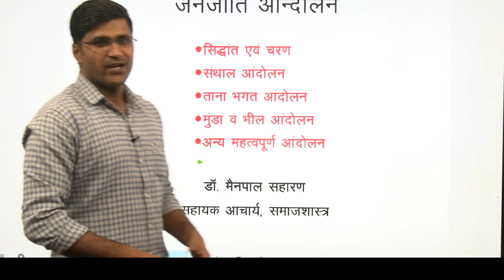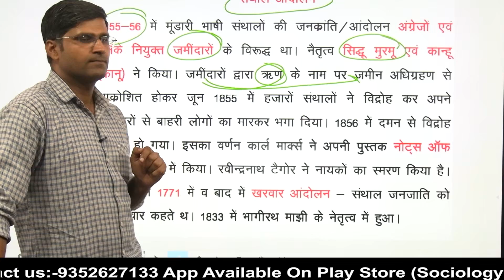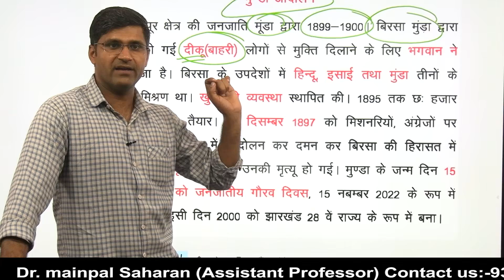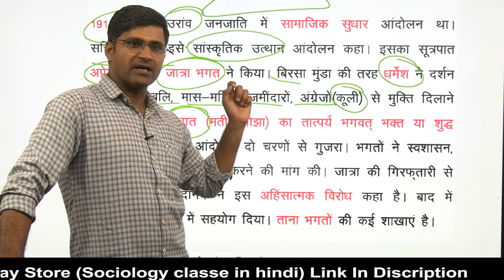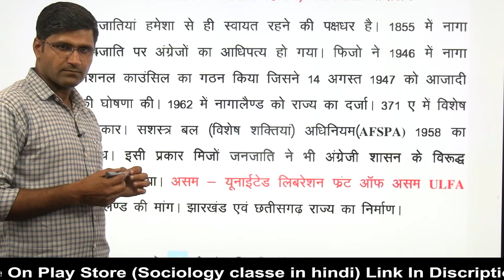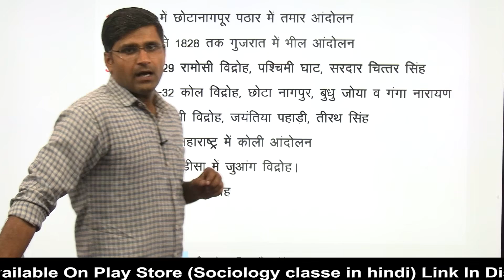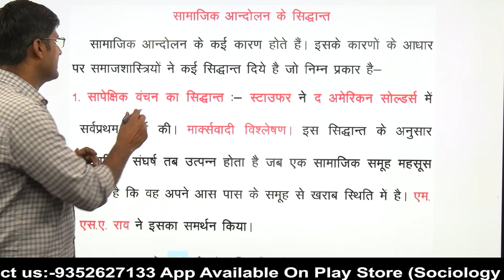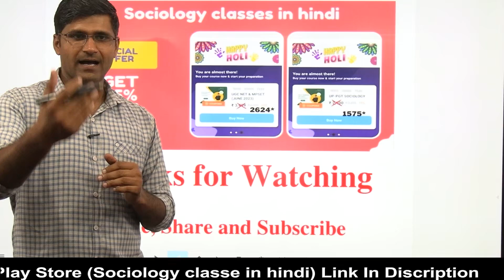Janjatiy andolam/जनजाति आंदोलन